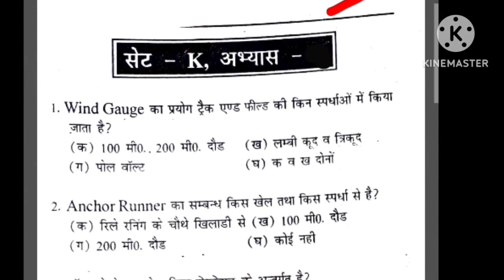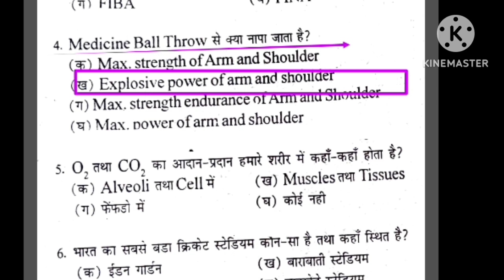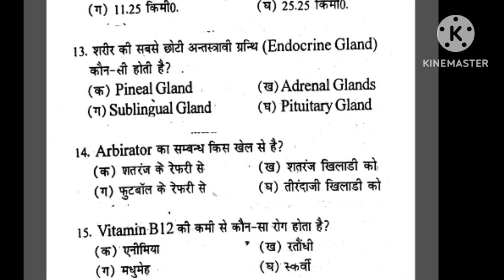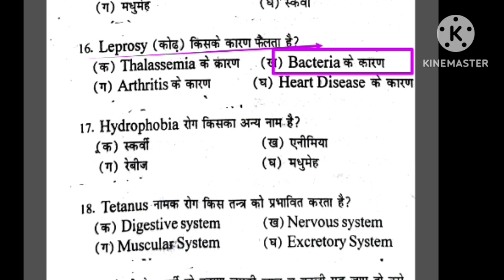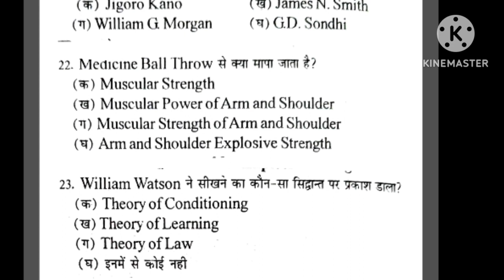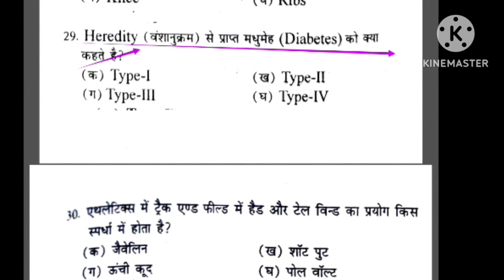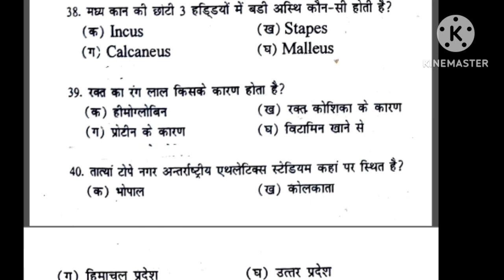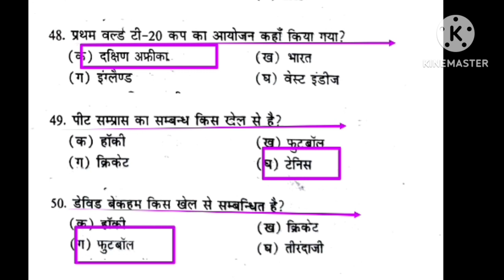Best MCQ practice of Physical Education/BPSC tre 3.0 /UPTGTPGT/UPLTGREAD/UKLT/MPSUPERTET/KVSNVS/NET